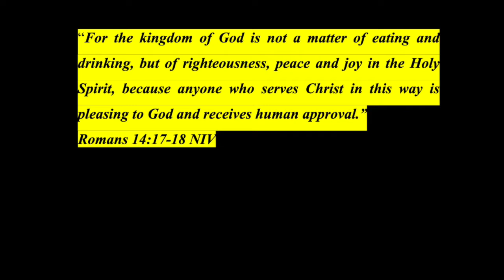IRRESISTIBLE WITNESS: Fullness of Life in the Kingdom | Pastor Jacob Matthew